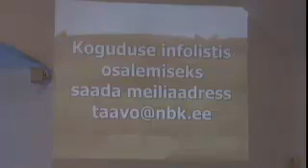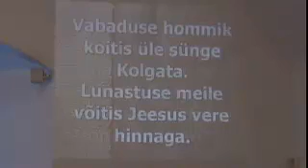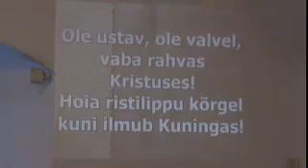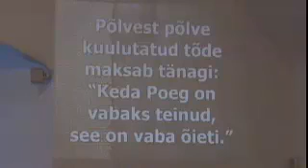30.03.14 - jumalateenistus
Tunnistus: 1) Minu lugu: ületulek raskest ajast.
2) Lähme eluga edasi!.
3) Vili elus, juuksuri pääsemine.
Pastor Taavo Lige jutlus: Elu kirkus (Jh 14:27-31 ja 17:4).